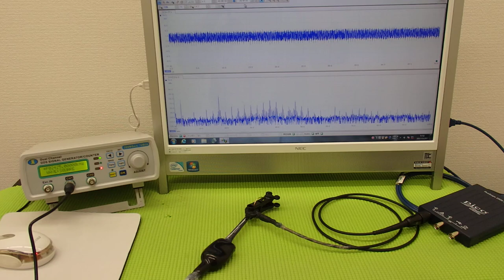超音波‹応用›実験 Supersonic wave experiment